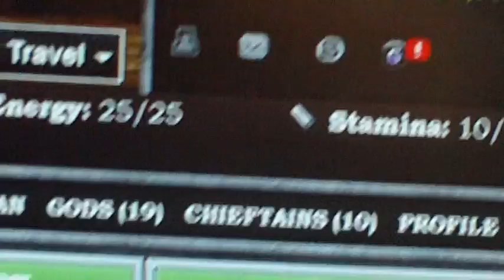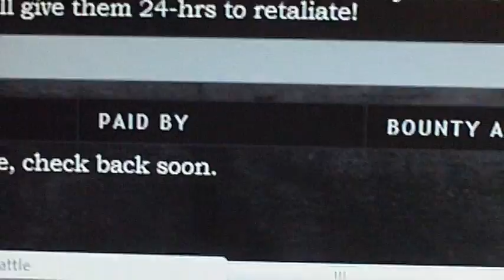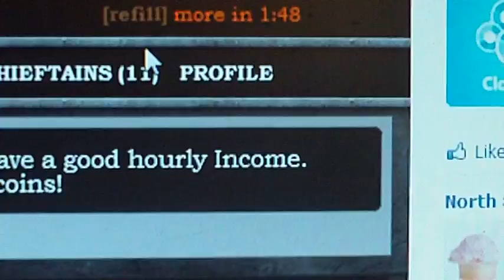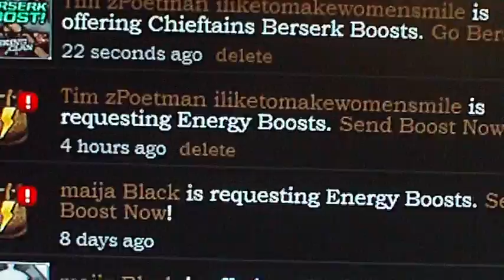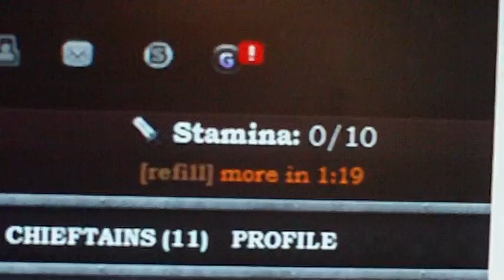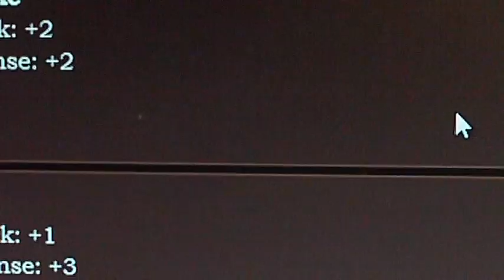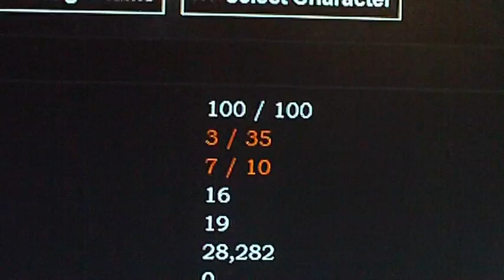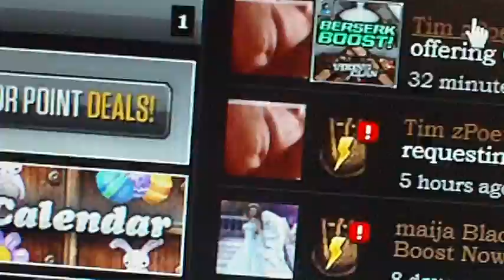Viking clan Tips and Secrets part 2 (59 mins) BY - TIMzPoet 2011 May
Viking clan tips for low level to intermediate players part 2
(59 mins) BY - TIMzPoet
Here are the links for part 1 and part 2